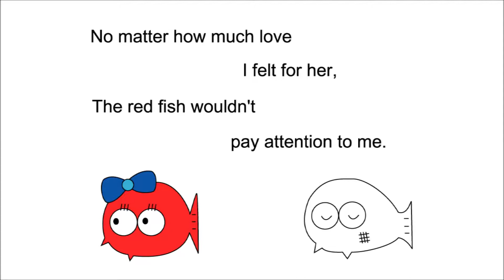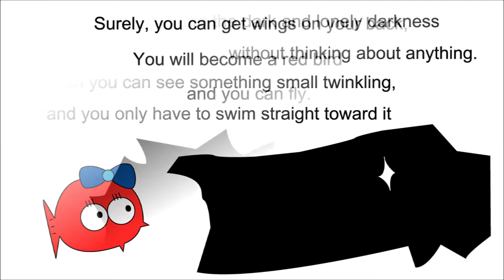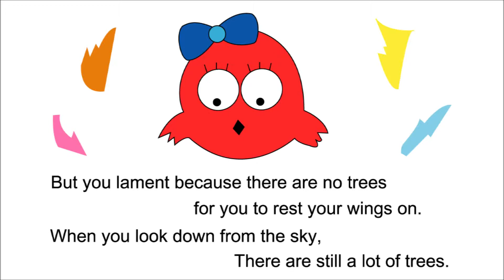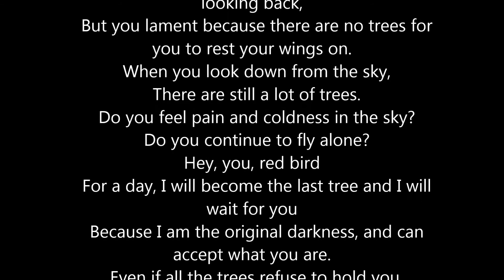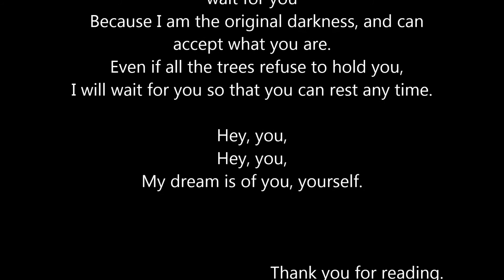Picture And Poem：A RED FISH AND THE LAST TREE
poetry
script URL